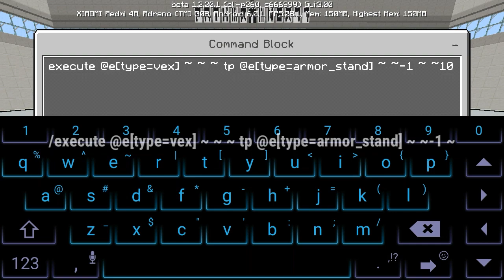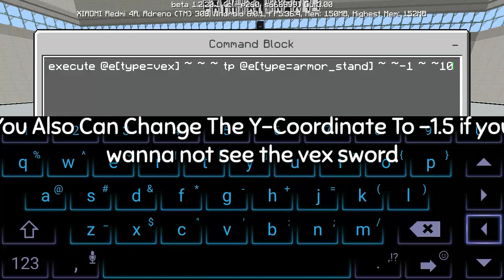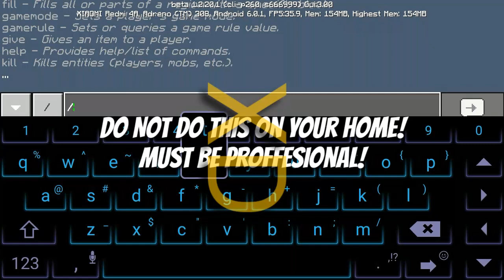How to make Realistic UFO in Mcpe with Command Block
Commands;

/execute @e[type=vex] ~ ~ ~ tp @e[type=armor_stand] ~ ~-1.5 ~

/effect @e[type=vex] invisibility 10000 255 true

/effect @e[type=armor_stand] invisibility 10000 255 true

Like If you are Enjoyed